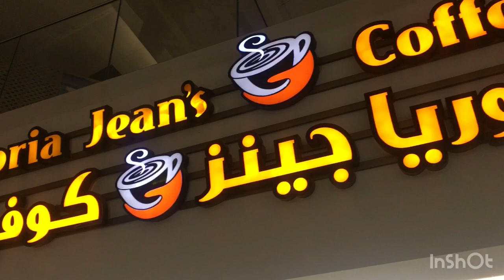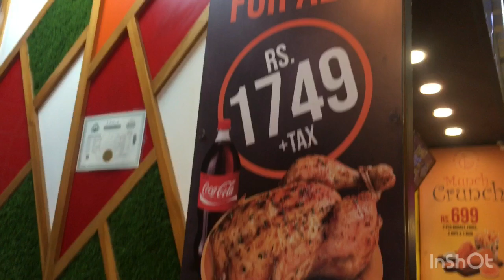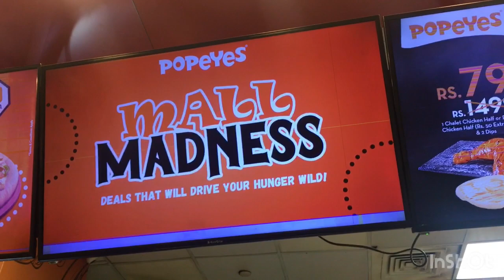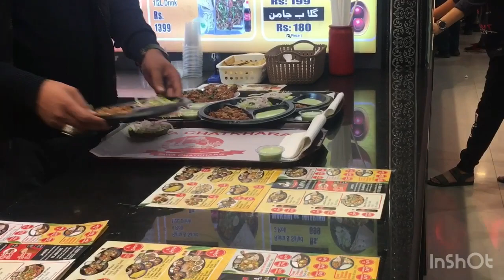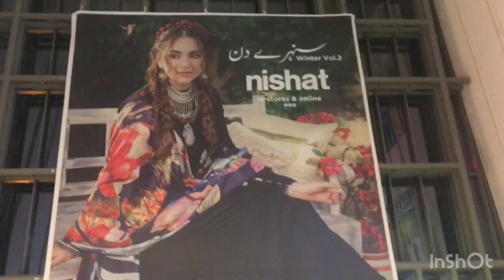🛍 shopping day in emporium mall Lahore 😜review about food 😎🥳